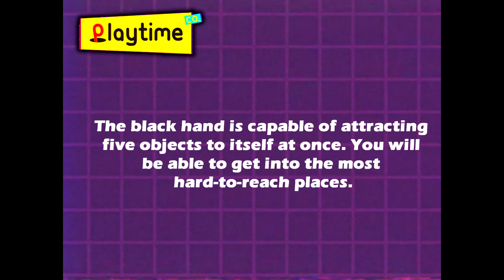Poppy Playtime Chapter 3 Black Hand VHS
*All Variations in this Video are created by me Poppy Gllerin